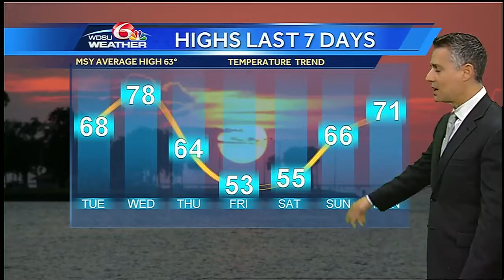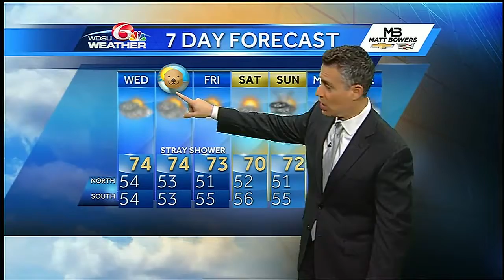Tuesday evening: stays mostly dry and mild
High pressure will limit most rain and maintain warmer than normal temps.